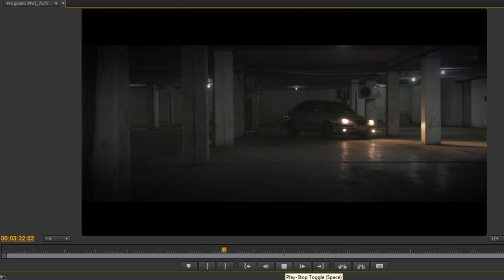مشهد رعب | أسرة الحياة 2016 | Omar Azzam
:: ترقبوونا ::
الأسبوع القادم .. 9/5/1437 هـ
.. مشاهدة ممتعة ..

تصوير ومونتاج : Omar Azzam

:: قناتي تهتم بالمونتاج المرئي والأفكار الإبداعية والأفلام القصيرة ومجالات الدعاية والإعلان ::
لطلبات التصميم والمونتاج وللاستفسارات التجارية ومجالات الدعاية والإعلان راسلني على الإيميل :
.:: شكراً لزيارتكم قناتي .. وأتطلع إلى إعلام هادف وبنّاء ::.

ــــــــــــــــــــــــــــــــــــــــــــــــــــــــــــــــ

|| كلمات لجذب المشاهدين ||

.لما تطل , محمد الوهيبي, عمان , خالد حامد , صولا ميديا , مروان الحمادي , أحمد سيف , نشوان هلال , الصوت الصامت
اناشيد ، تصاميم ، انشوده ، تصميم ، جديد ، انمي ، دراما و مصعب المقرن
ياباني ، كوري ، انميات ، حزين ، سعيد ، مفرح ، فيديو ، يوتيوب
اسلامي ، بدون ايقاع ، المنشد، منشد ، منشدين ، ابراهيم الشايع
محمد القحطاني ، سمير البشيري ، محمد الجباري ، ناصر السعيد
محمد الجبالي ، مصعب المقرن ، محمد العبدالله ، عبدالمجيد الهديب
حمود الخضر ، بدر الحمودي ، سلوم السلوم ، احمد الكثيري
عبدالرحمن الجابر ، عدنان المحمدي ، فيصل بن حمد
شائع على يوتيوب ، شائع ، قناة ، تاق ، youtube
، انين الشوق ، video ، new ، Official
2012 ، 2013 ، 2014 ، 2015
انمي _كوري _مونتاجي _جديد 2015_انمي _انين الشوق شيلات 2015